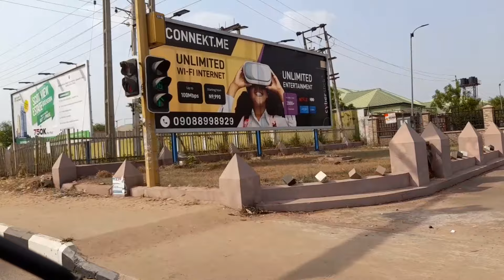OTHER NICE PLACES YOU CAN FIND IN ASABA/ WHAT PEOPLE GO THROUGH TO GET THEIR MONEY FROM NIGERIA BANK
Here is the second part of my last uploaded video showing what asaba inside town looks like,  and what people pass through to get their money from Nigeria banks.